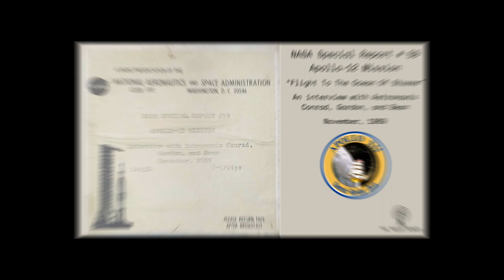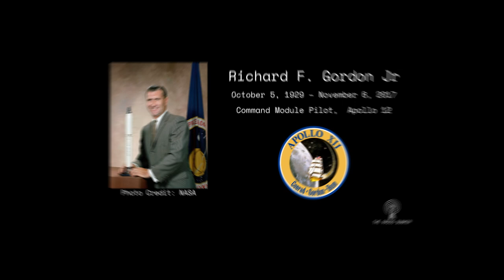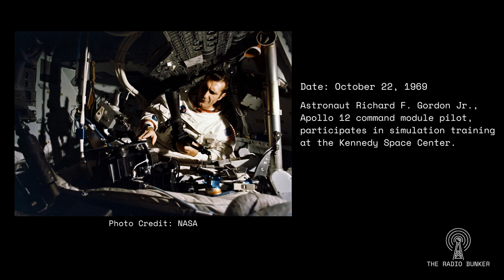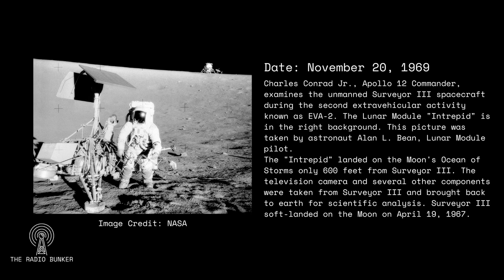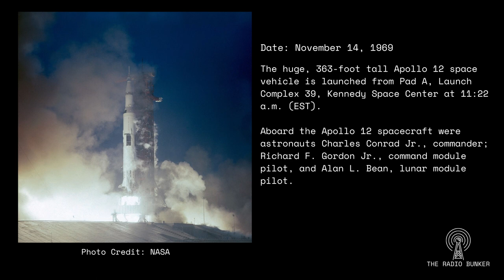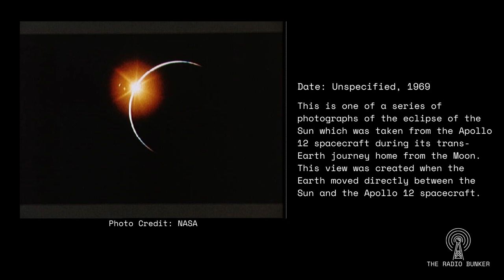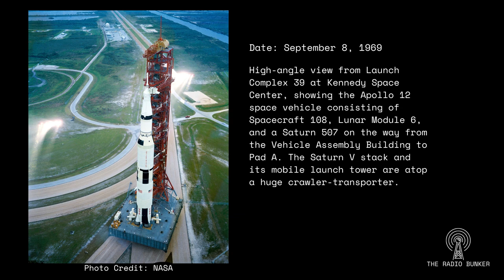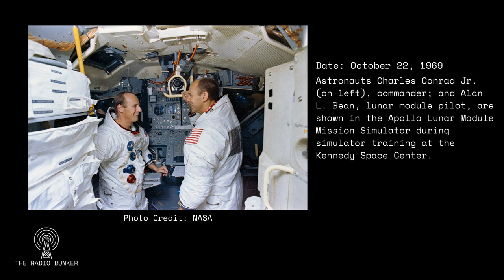NASA Special Report "Flight To The Ocean of Storms" Apollo 12 Crew Interview | November 1969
NASA Special Report # 59 The Apollo 12 Mission " Flight To The Ocean of Storms" is a radio interview with Astronauts Conrad, Gordon, and Bean of Apollo 12. Conducted in November of 1969 by Willard Scott for NASA Radio Broadcast.